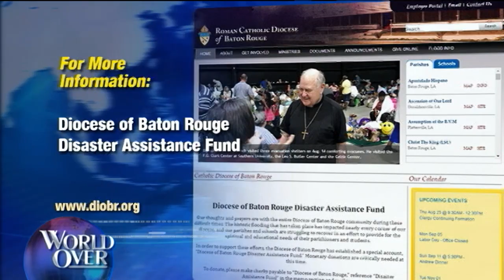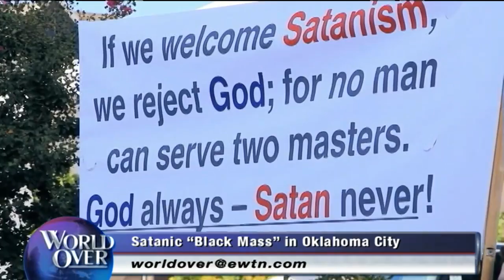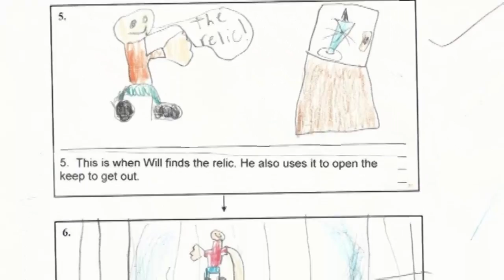World Over - 2016-08-18 – Full Episode with Raymond Arroyo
HEADLINE NEWS OF THE WEEK, plus:  BILL DONOHUE, president of The Catholic League on his new book out this week, Unmasking Mother Teresa's Critics, which puts to rest the cruel myths that some of Mother Teresa's detractors have promoted over the years as we near the her canonization in September.  DR. WALID PHARES, advisor to the anti-Terrorism Caucus of the US House of Representatives on proposed domestic policy by the presidential candidates against terrorism in the US, the refugee crisis abroad and how it could affect the American homeland.  MOST REV. ROBERT MUENCH, bishop of Baton Rouge on the devastation wrought on southern Louisiana, and the Diocese of Baton Rouge, by the recent, historic flooding in the region.